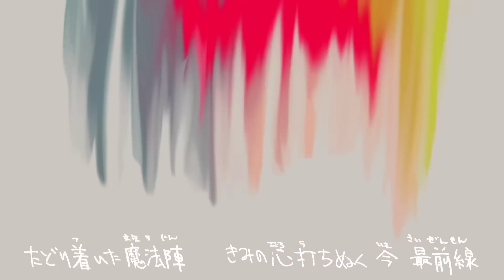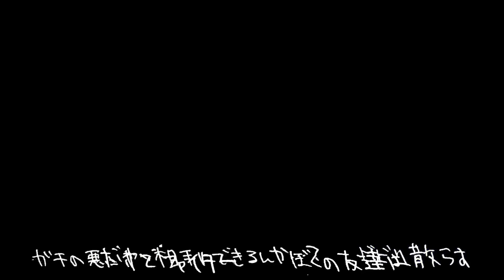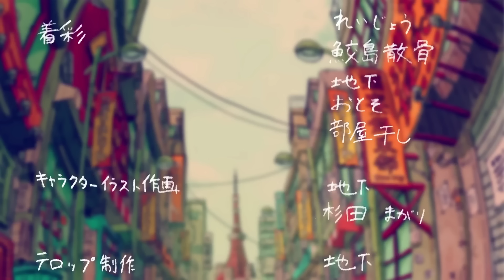おとせサンダー ／歌ってみた。by天月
Song by OtoseThunder
Music BocciBoromaru
Covered Vocal : Amatsuki

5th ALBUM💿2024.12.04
「ラスト・フレグランス」発売！

ぼっちぼろまる様の「おとせサンダー」を歌わせていただきました。